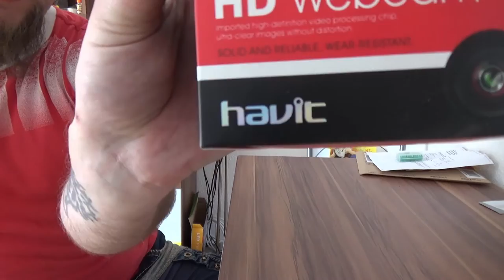Vor Unboxing - Havit